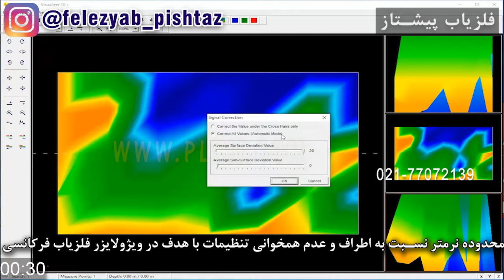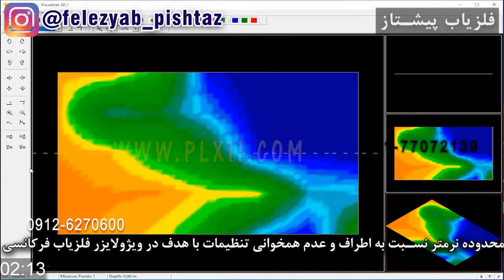محدوده نرمتر نسبت به اطراف و عدم همخوانی تنظیمات با هدف در ویژولایزر فلزیاب فرکانسی شماره 463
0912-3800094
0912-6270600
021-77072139